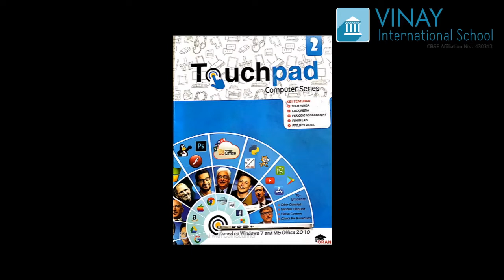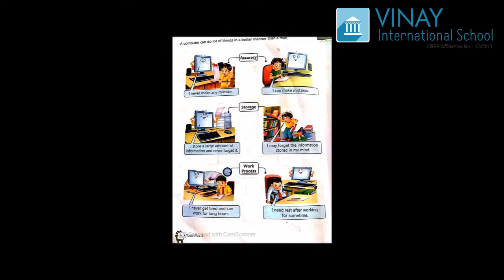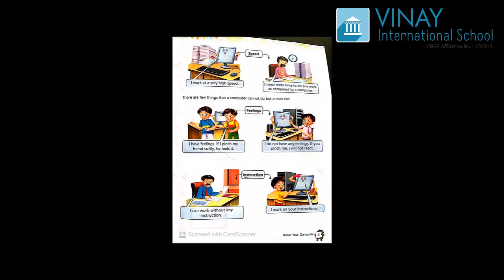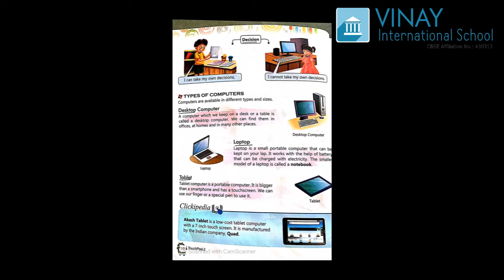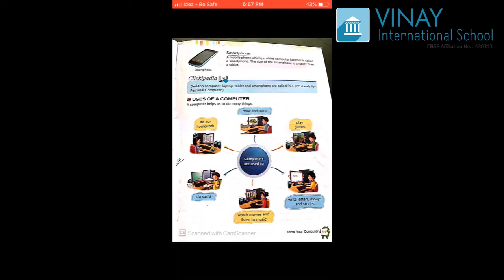GRADE-2 : COMPUTER : CHAPTER-1 (C.W)